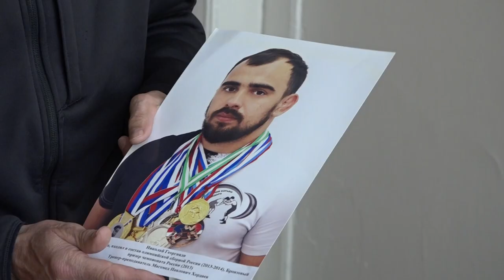Магомед Хордаев - тренер, наставник, легенда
В сфере образования, как и в любой другой области, есть свои герои. Одним из них за долгие годы работы стал педагог-тренер по вольной борьбе ДЮСШ станицы Северской. Его любят и уважают. Ценят не только феноменальные профессиональные качества, но и уникальную душевную доброту.